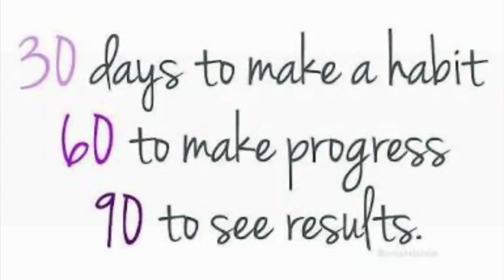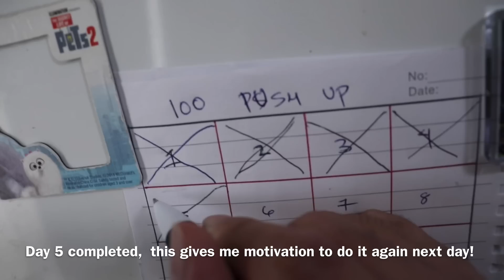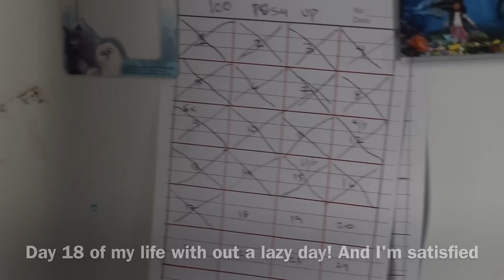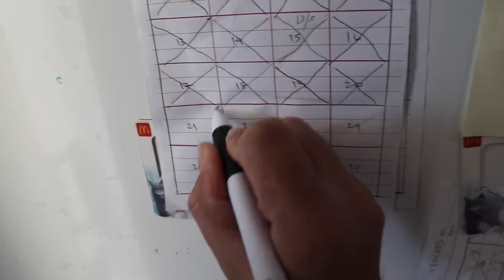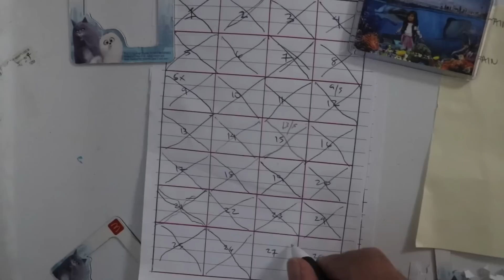100 push up a day for 30 days challenge | Fat loss | Before and After Result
I wanted to form a habit of exercise in my life that’s why I tried this 30 days of doing push up challenge and I made success to it  And now I am starting my long journey towards better me, fit and healthy lifestyle. I loss 10kg for a month just doing push up and a little bit of cardio at home. I feel more stronger now compare last month and very much happy I tried this challenge and makes me more mentally and physically fit.